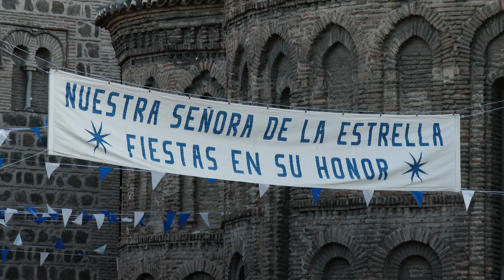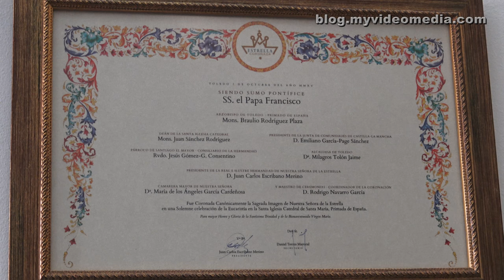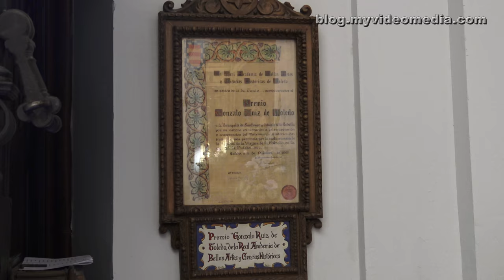Toledo, Fiestas Nuestra Senora de la Estrella, The Procession - Spain 4K Travel Channel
On the last day of our stay in Toledo, we witness the highlight of the Fiesta Nuestra Senora de la Estrella, the solemn procession of the Virgen de la Estrella through the neighborhood.  The Plaza Estrella, where one celebrated the evenings before, is decorated with flowers and flags. After a look into the church, we recognize that the Madonna has also moved. She is wearing a brocade dress and a veil in her hair. Flowers decorate the appearance.
There is already a slight nervousness among the helpers. It is no easy task to carry a 316-kg statue for hours over stairs and uphill and downhill. At least 12 strong men, usually even 16, are necessary to cope with this task.
In the meantime, the music band has arrived. Mothers take care of their daughters dressed in white. They will walk at the head of the procession.
In the church, the incense kettle is filled before the statue is shouldered. In the morning one had already moved it from the altar to the stretcher.
For this purpose, one created a separate device to transport the statue down as well as upwards, like on an inclined lift. The first steps are taken on command. It shows whether the community harmonizes because the move must be in sync.
A challenging task follows immediately. The men have to lower the statue so that it can pass through the church portal without damage, then a 90 ° turn to the left and one step down.
But the men solve this task without any problems.
The procession starts. The girls dressed in white follow the cross at the top. Selected men carry the statue of the Virgen de la Estrella under the proud glances of their wives. Then come the priests and dignitaries,  followed by the band at the end.
The procession circles around the Iglesia de Santiago del Arrabal, before it moves along Calle Real de Arrabal. Then we lose sight of it, but we suspect he goes along Calle Azacanes to Puerta del Vado, then Carrera, Calle Honda and Calle Trinitanos to the Hospital Tavera. Again and again one has to insert small breaks to relieve the bearers.

Am letzten Tag unseres Aufenthaltes in Toledo erleben wir den Höhepunkt der Fiesta Nuestra Seniora de la Estrella, die feierliche Prozession der Virgen de la Estrella durch das Stadtviertel.
Als wir die Plaza Estrella erreichen, an dem die Abende davor fröhlich gefeiert wurde, ist er schön mit Blumen und Flaggen dekoriert. Nach einem Blick in die Kirche erkennen wir, dass sich auch die Madonna umgezogen hat. Sie trägt nun ein Brokat-Kleid und einen Schleier im Haar. Auch Blumen dekorieren das Erscheinungsbild.
Bei den bereits anwesenden Helfern ist leichte Nervosität zu spüren. Es ist keine einfache Aufgabe eine 316 kg schwere Statue über Treppen und stundenlang bergauf und bergab zu tragen. Mindestens 12 starke Männer, meist sogar 16 sind notwendig um diese Aufgabe zu bewältigen.
In der Zwischenzeit ist die Musikkapelle eingetroffen. Mütter kümmern sich um ihre weißgekleideten Töchter, die an der Spitze der Prozession mitmarschieren dürfen.
In der Kirche wird noch rasch der Weihrauchkessel gefüllt, bevor die Statue geschultert wird. Am Morgen war diese bereits vom Altar auf die Trage gehoben worden.
Dafür wurde eine eigen Vorrichtung konstruiert, die es erlaubt, die Madonna wie auf einem Schrägaufzug nach unten, bzw. nach oben zu transportieren. Auf Kommando werden die ersten Schritte unternommen. Hier zeigt sich, ob die Gemeinschaft harmoniert, denn alles muss im Einklang passieren.
Eine schwierige Prüfung steht unmittelbar an. Die Statue muss gesenkt werden, damit sie unbeschadet das Kirchenportal passieren kann. Dann erfolgt eine 90º Drehung nach links und es geht ein paar Stufen hinab.
Doch die Männer lösen das Problem perfekt.
Die Prozession der Virgen de la Estrella beginnt. Ein Kreuz an der Spitze, gefolgt von den weißgekleideten Mädchen setzt sich in Bewegung. Ausgewählte Bürger tragen die Statue der Virgin de la Estrella unter den stolzen Blicken der Ehefrauen. Nun kommen Priester und Honoratioren, am Ende schließt sich die Musikkapelle an.
Die Prozession umrundet die Iglesia de Santiago del Arrabal, bevor er die Calle Real de Arrabal entlangzieht.  Danach verlieren wir ihn aus den Augen, aber wir vermuten er zieht die Calle Azacanes entlang zur Puerta del Vado, dann durch die Calle Carrera, die Calle Honda und die Calle Trinitanos bis zum Hospital Tavera. Immer wieder müssen kleine Pausen eingelegt werden, um die Träger zu entlasten.